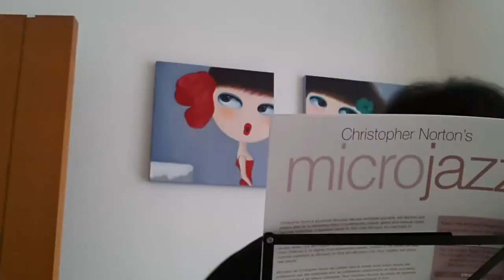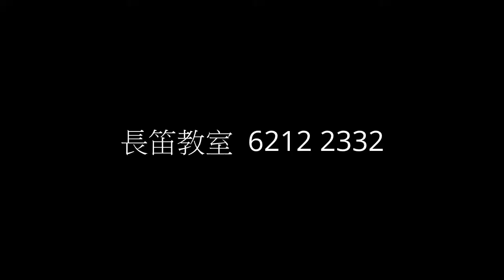ABRSM flute Grade 4 B8 Carthorse Rag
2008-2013 ABRSM Flute Grade 4 B8
Carthorse Rag No.28 from The Microjazz Collection 2
長笛教室(荃灣) 歡迎試堂 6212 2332